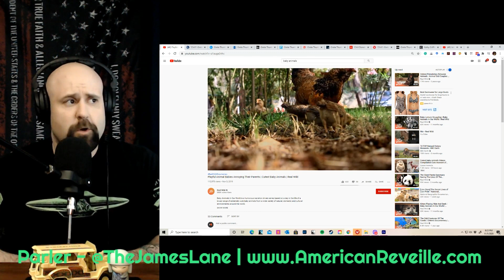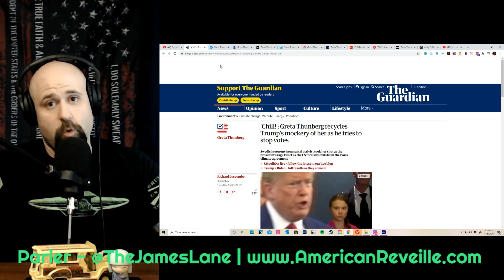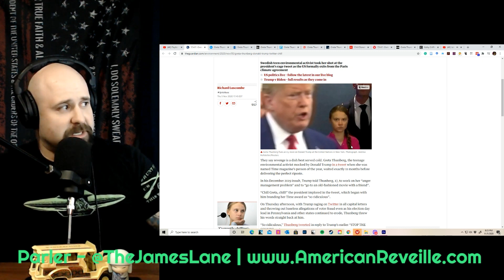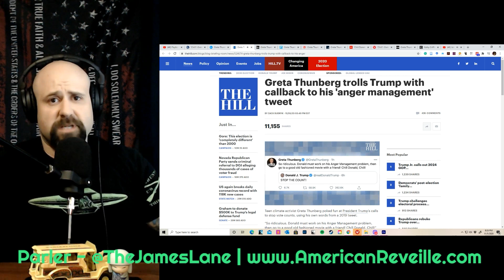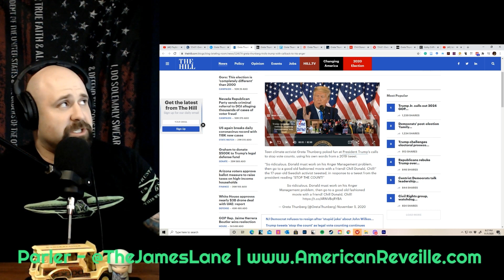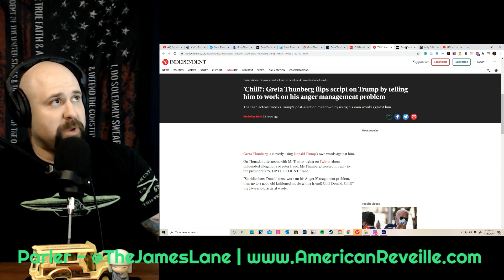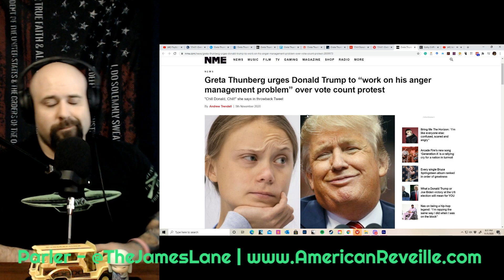The REAL Reason the Experts and Pollsters Were ALL Wrong About the Election!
Pollsters across the mainstream media proved to us that we dont them anymore! Wrong in almost every way possible, people are wondering how the so-called experts were so far off! I reveal the REAL reason to you and it may not be what you think! It definitely IS NOT what all the other people have been saying!

Donations go towards upgrading equipment and building a professional set/studio, as well as scaling of operations! Thank you for your support!